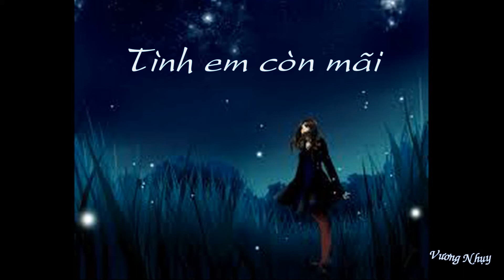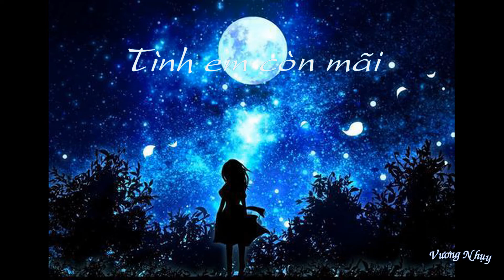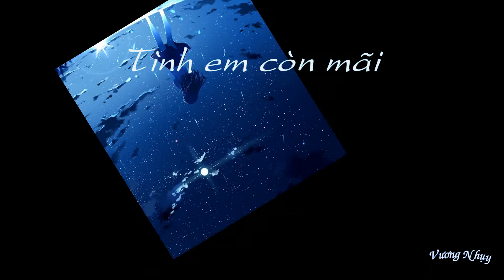Tình em còn mãi - Nhạc Hoa lời Việt/ Vương Nhụy